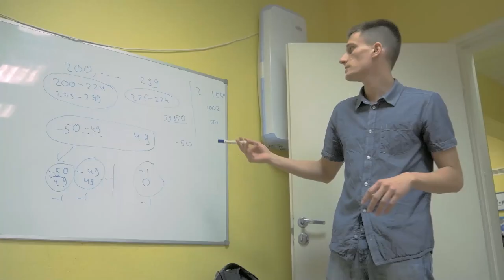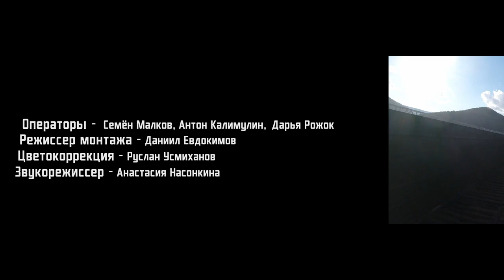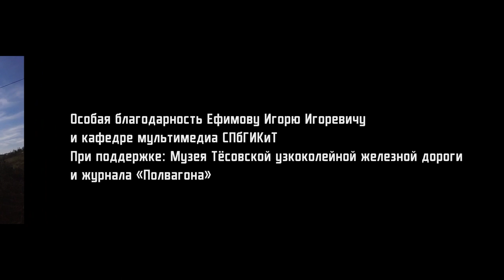9 KM/H (short film)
9 км/ч — это скорость грузового поезда, в вагонах которых путешествуют наши герои. Четыре совершенно разных человека – студент, работник морга, семьянин и учитель алгебры – рассказывают о своем опыте подобных поездок.

9 km/h is the speed of a freight train Tin which trainhoppers climb for extreme journeys. Four completely different people – a student, a mortuary worker, a family man and an algebra teacher – share their experiences of such trips.